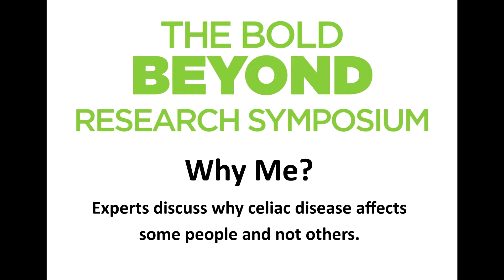Bold Beyond Celiac Disease Symposium: Why Me? Why some people are affected and other not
An excerpt from the 2017 Bold Beyond Celiac Disease Research Symposium, experts address the topic of why some people develop celiac disease while others of similar risk do not. What about breast feeding and other parenting practices?

Moderated by Alice Bast, Beyond Celiac CEO, with panelists:

Ciaran P. Kelly, MD, Director, Celiac Center and Director, Gastroenterology Fellowship Training, Beth Israel Deaconess Medical Center; Professor of Medicine, Harvard Medical School

Anthony J. DiMarino, Jr., MD, Chief, Division of Gastroenterology & Hepatology, Thomas Jefferson University Hospital

Ritu Verma, MD, Section Chief, Gastroenterology, The Children's Hospital of Philadelphia; Professor of Clinical Pediatrics, Perelman School of Medicine at the University of Pennsylvania

Daniel Leffler, MD, MS, Medical Director, Clinical Science, Gastroenterology TAU, Takeda Pharmaceuticals, USA Inc.; Director of Research, The Celiac Center, Beth Israel Deaconess Medical Center